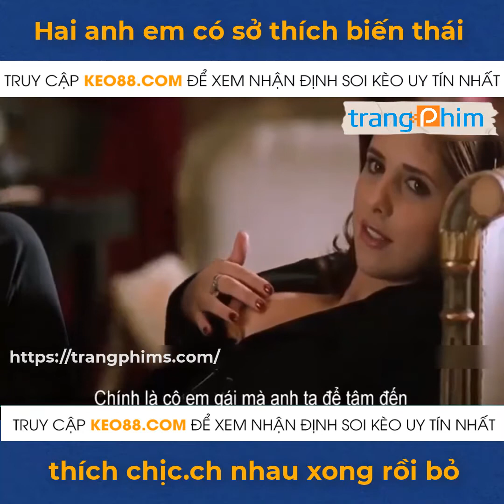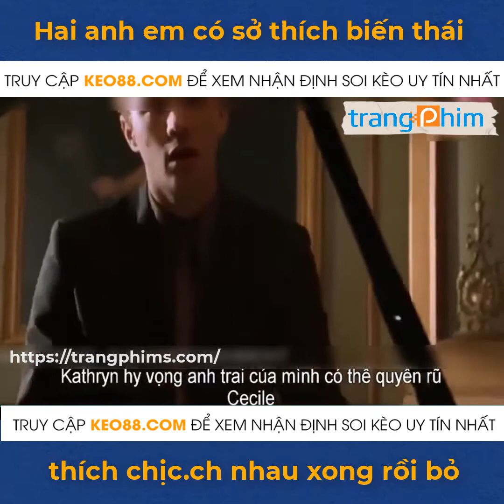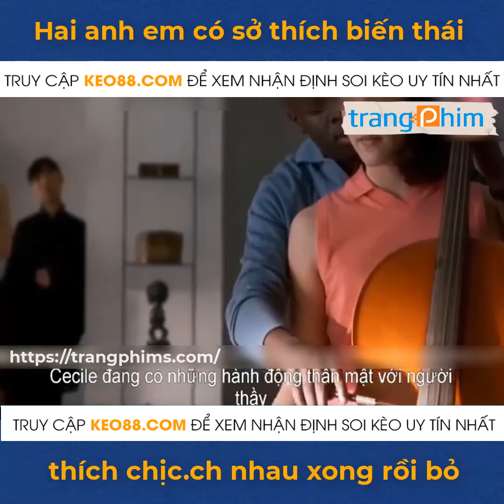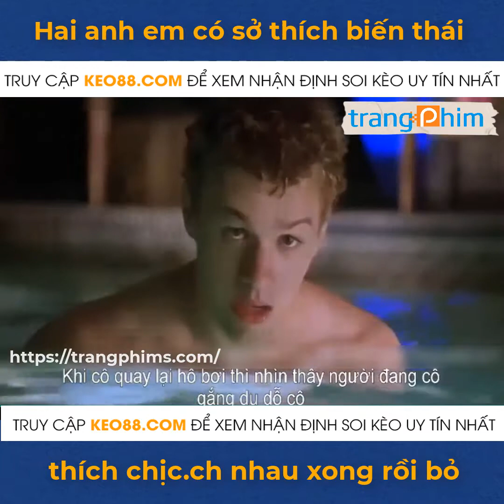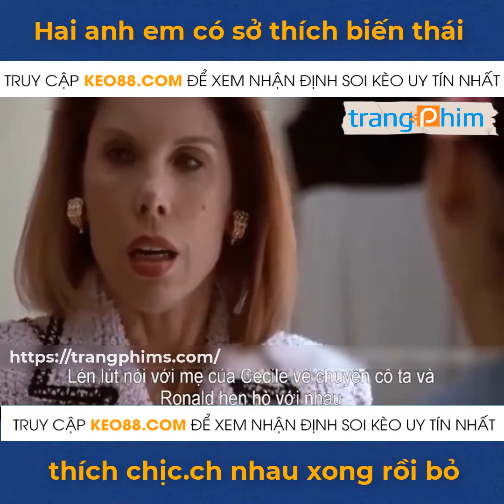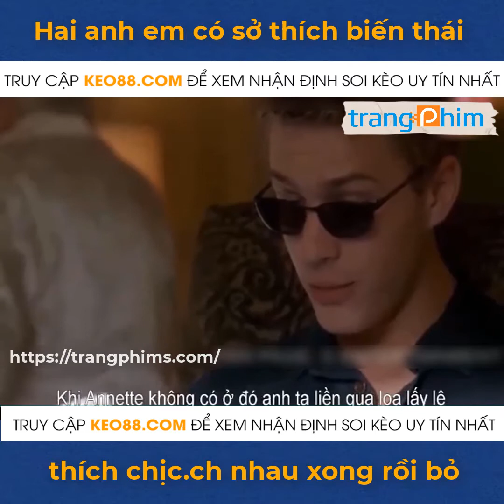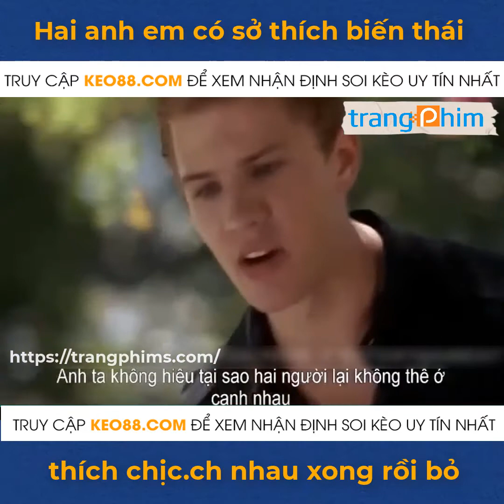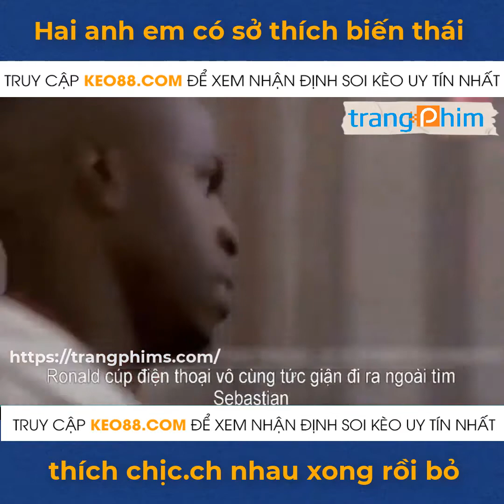Review Phim: Trò Đùa Tình Ái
***THÔNG BÁO***